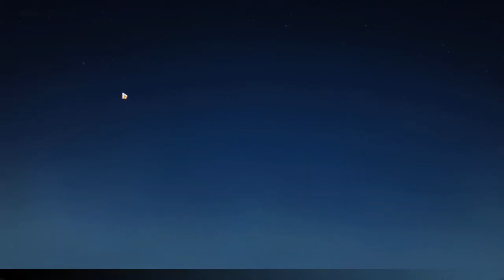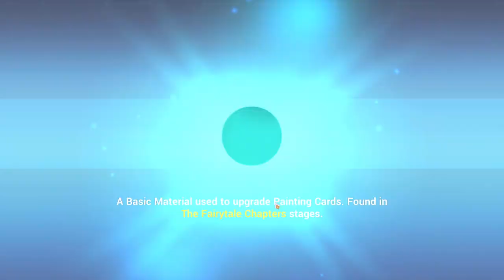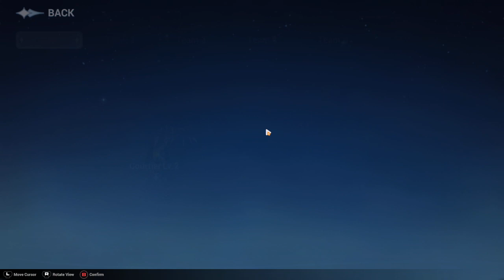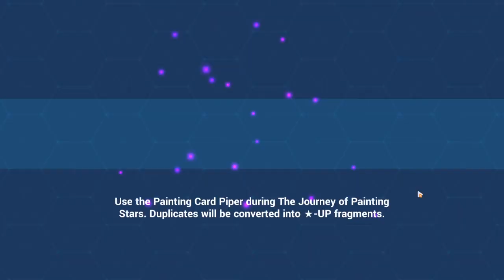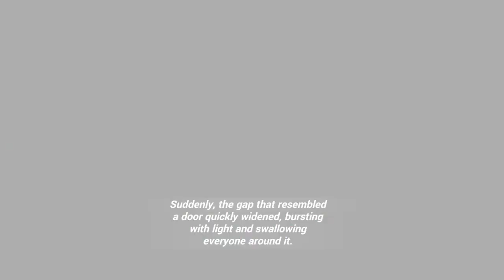When Your Internet Suddenly Disconnects | The Journey of Painting Stars 01 | Honkai Impact 3rd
And here I was playing in peace when suddenly...